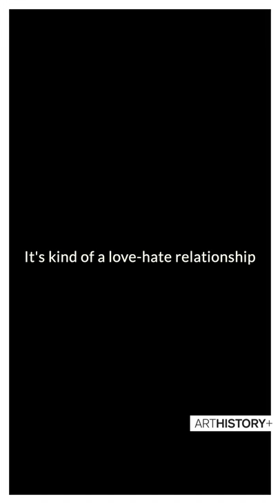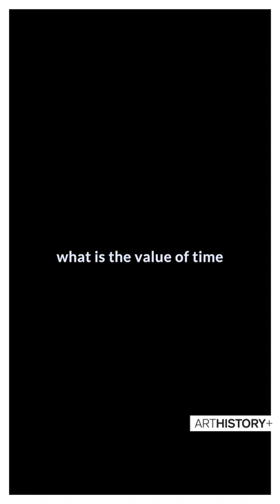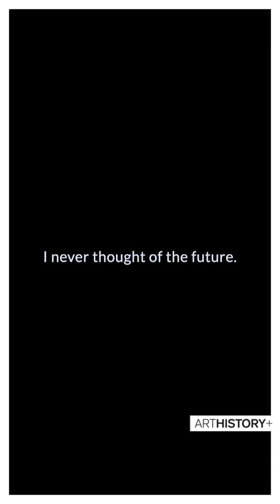I Am A Mother. I Am An Artist | TAKEOVER+ | Soghra Khurasani | ARTHISTORY+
ARTHISTORY+ Presents 'Artist TAKEOVER+' by Soghra Khurasani.

Do you think it's a linear journey of constant passion for an artist who choses to isolate herself in a faraway studio ?

Soghra helps us answer this question and shares a bit of her experience as an artist especially in times of a pandemic. For her, motivation is not very far away lying in a reserve but it's well engrained in her surroundings and everyday work.

This snippet from her life is precious for us and We hope you all will enjoy it as well.

Soghra Khurasani (b.1983) got her Post Graduate Degree in Print Making (with Distinction) from M.S. University of Baroda,
2010 and Undergraduate Degree in Painting from Andhra University, Vishakhapatnam, 2008.
Her solo shows include, SKIN, Gitler & ______, New York (2018);
Cratered Fiction, curated by Sumesh Sharma, TARQ, Mumbai (2015);
To Speak for the Mute, Gitler & _____, New York (2015);
Reclaiming Voices, curated by Noman Ammouri, Kalakriti Art Gallery, Hyderabad (2014);
and One day it will come out, curated by Sumesh Sharma and Hena Kapadia, TARQ, Mumbai (2014).

She participated in Beisinghoff Printmaking Residency, Womens Studio Workshop, Germany (2018). Her other residency and camp participation includes Khoj Kooshk Residency Exchange Program in Tehran and Delhi (2016); Lalit Kala Print making camp, Baroda (2012) and National Print Making Camp by the Directorate of Art and Culture, Sanskruti Bhavan, Goa (2015).She is the recipient of 56th National Academy Award at Lalit Kala Akademi, Rabindra Bhavan New Delhi, 2015 and Kala Sakshi Memorial Trust Award, New Delhi, 2009.
She lives and works in Baroda, Gujarat.

-From tarq.in

Soghra Khurasani –the name itself is inherently tied to Iran. Khurasan, now Mashhad, is the city her great grandparents belonged to in the pre-World War II era. They migrated from Iran to pre-independence India during the Nizam’s rule in Hyderabad, to help grow the system of education as they were Mullahs – teachers, and later shifted to Vishakhapatnam.

Soghra was born and brought up in India where the diversity of culture is vast. As a whole, the Muslim minority has seen communal riots and violence in everydecade since India’s independence. In her short life and practice, she has nonetheless been able to adopt a lifestyle of boldness, as there is a certain level of freedom afforded to each individual living in a democratic country. In Iran, the opposite seems to hold true, where personal liberties are not so easily accessible, but its Muslim citizens live in the majority and without fearof persecution.

During this residency, Soghra would like to understand the socio-religious-political philosophies andideologies of these two countries, and highlight, analyze and interpret theirdifferent outlooks on identity, womanhood, and community that furthershape their notions on freedom of expression and freedom of speech.

-khoJ